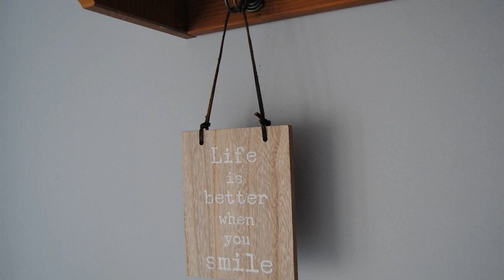Bonito duplex con piscina en Barcelona y playa, Tiana, Spain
Searching For
1. Bonito duplex con piscina en Barcelona y playa - Tiana
2. Bonito duplex con piscina en Barcelona y playa - Tiana Virtual Tour
3. Bonito duplex con piscina en Barcelona y playa - Tiana Rooms
4. Bonito duplex con piscina en Barcelona y playa - Tiana Amenities
5. Bonito duplex con piscina en Barcelona y playa - Tiana Videos
6. Bonito duplex con piscina en Barcelona y playa - Tiana Offers
7. Bonito duplex con piscina en Barcelona y playa - Tiana Deals
Audio Credit:
Track Title: Subway Dreams
Artist: Dan Henig